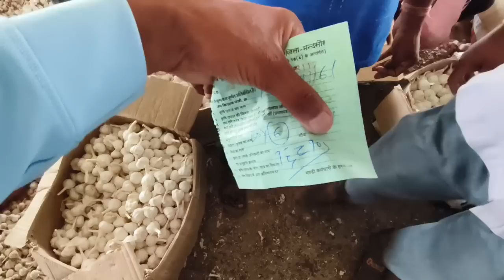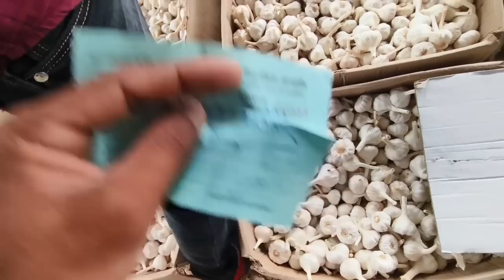Dalauda mandi garlic rate today 11 जुलाई 2023 |daloda mandi lahsun bhav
Mandibhav